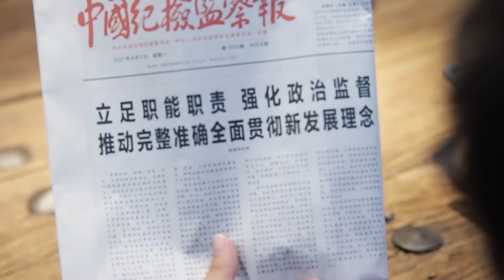橫豎兩用高清放大器 讓你的手機屏幕秒變平板 盡情自由享樂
看電影不用再羡慕別人了   橫豎兩用高清放大器  看得更清  看得更爽